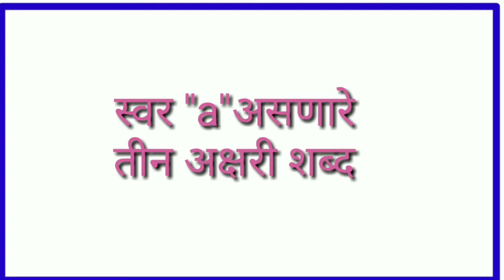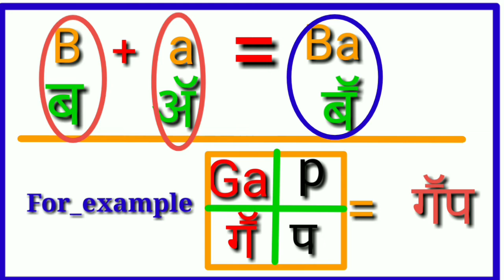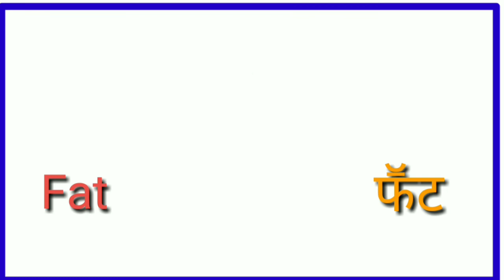झटपट इंग्रजी वाचन-लेखन...video no-2...स्वर "a" असणारे तीन अक्षरी शब्द वाचन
Video created by Anita kumbhar